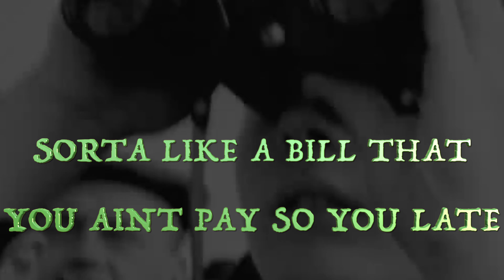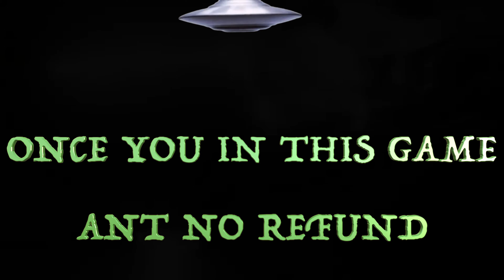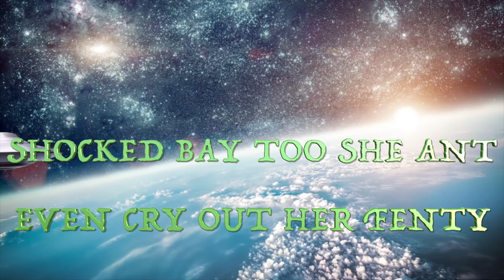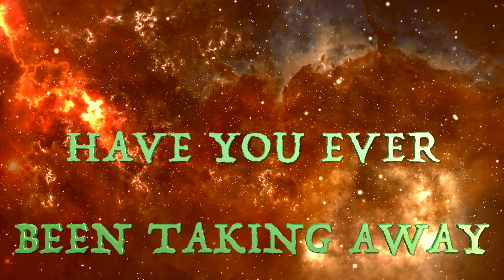ABDUCTED - SOLID (VISUALIZER WITH LYRICS)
ABDUCTED - SOLID (SOLITARY) VISUALIZER WITH LYRICS
FOLLOW @00solid

AVAILABLE IN ALL STORES FAMILY!